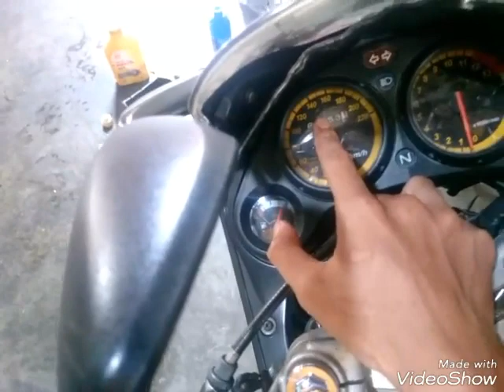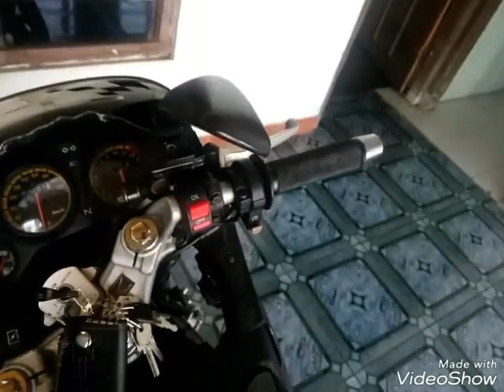Adu oli murah Castrol Power 1 vs Shell Advance di mesin dohc cbr. MALAH DAPAT OLI PALSU???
Monggo yg mau shering kedua tu oli saya persilahkan di komentar...